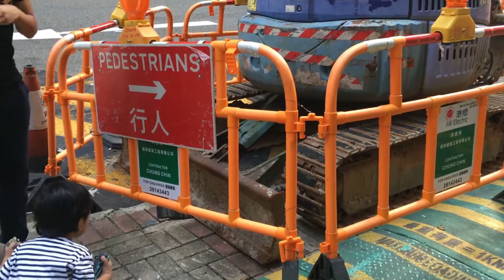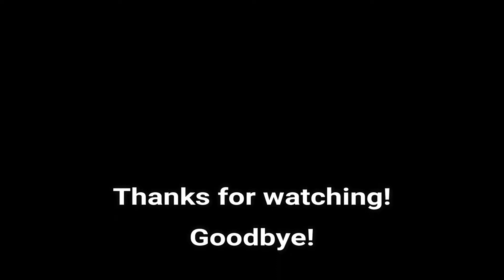Let's Go See an Excavator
Watch as Davey checks an excavator up close. Enjoy